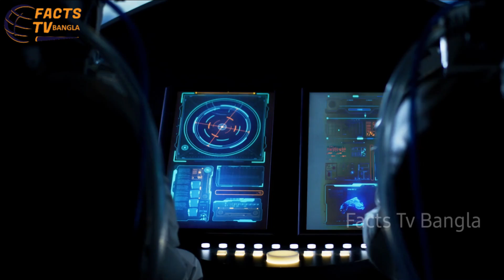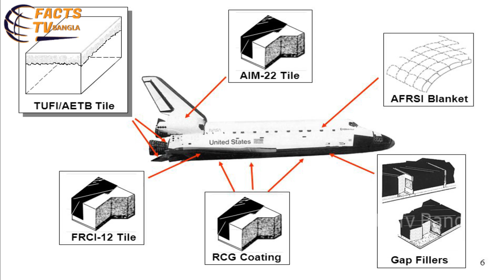কল্পনা চাওলা কিভাবে মারা গেলেন? NASA এতো বড় রহস্য লুকিয়ে কেন মিথ্যা বললো।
আজ আমরা দুনিয়ার সবচেয়ে বড় একটি সংস্থা নাসার ব্যাপারে কিছু কথা বলব। এরা এই মহাবিশ্বে থেকেও দুনিয়াতে সৌরজগৎ এবং এসব ব্যাপারে তথ্য দিয়ে থাকে। এরা এতটা পুঙ্খানুপুঙ্খভাবে রিসার্চ করে থাকে যে বিভিন্ন গ্রহ উপগ্রহতে কিভাবে মানুষের বসবাস উপযোগী করা যায়। তাহলে চলুন আজকের এই ভিডিওটিতে জেনে নেয়া যাক নাসা থেকে মঙ্গল গ্রহে যাওয়ার ভারতীয় এক মেয়ে কল্পনা চাওলার কিছু অবাক করা ঘটনা সম্পর্কে। কেন কল্পনা চাওলার ঘটনাটি নাসা লুকিয়ে রাখতে চেয়েছিল। অথবা তারা কি বা করতে চেয়েছিল এসব তথ্য গোপন করে। তা নিয়েই আজকের এই ভিডিওটি।